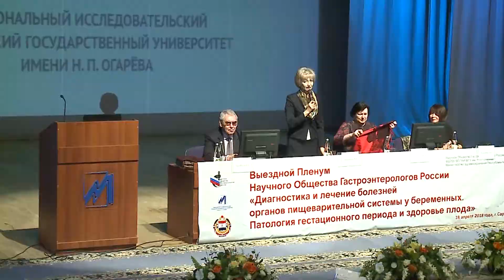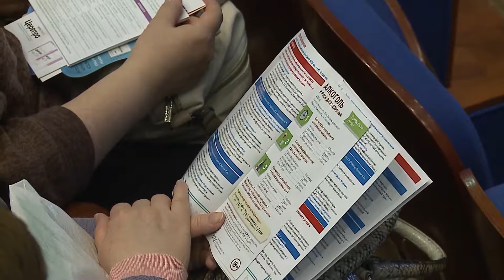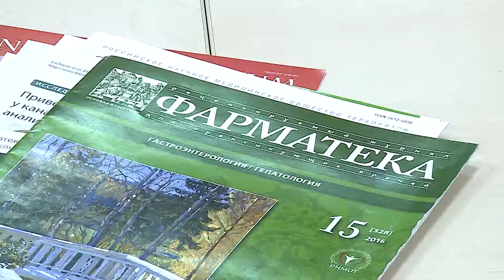Всероссийская конференция "Актуальные вопросы гастроэнтерологии"